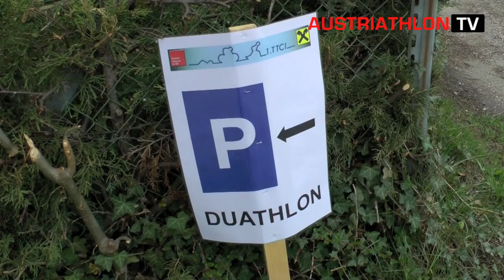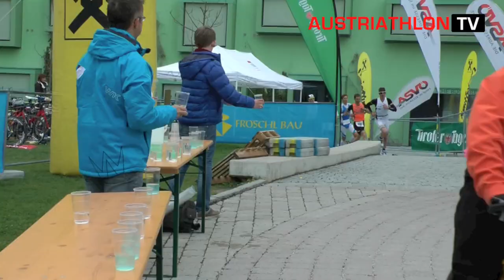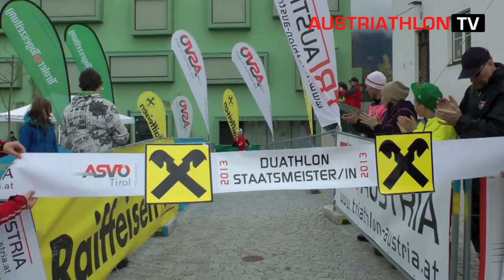Staatsmeisterschaften Duathlon Kurzdistanz 2013 - Mils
Am 20. April fanden in Mils die Österreichischen Staatsmeisterschaften über die Duathlon-Kurzdistanz sowie die Österreichischen Meisterschaften für Jugend/Junioren im Duathlon Sprint statt.